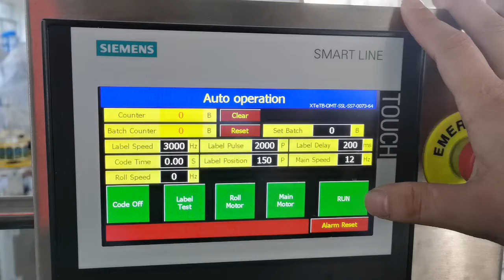Smaller Sausage tube labeling machine horizontal way wrap around with auto rising feeding device